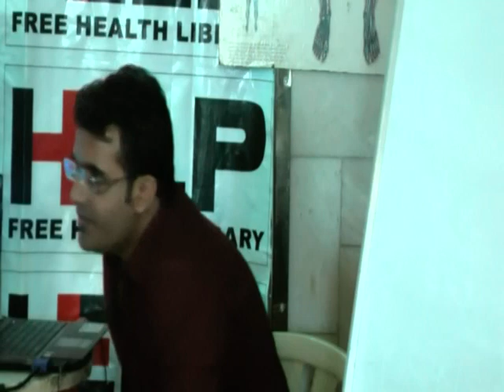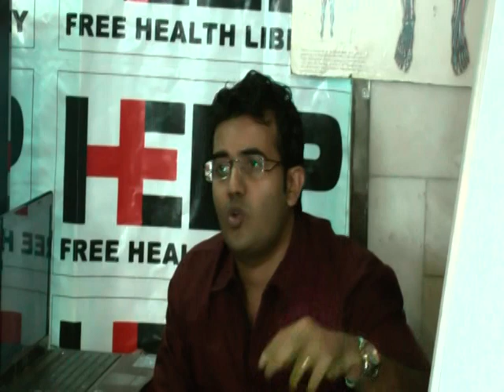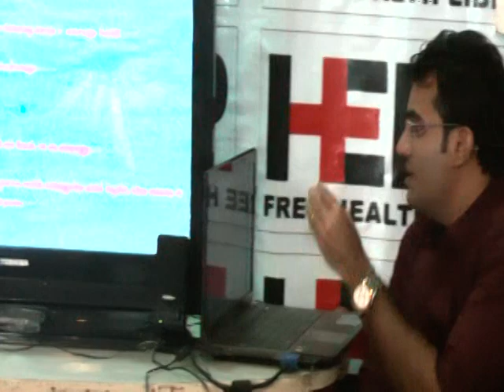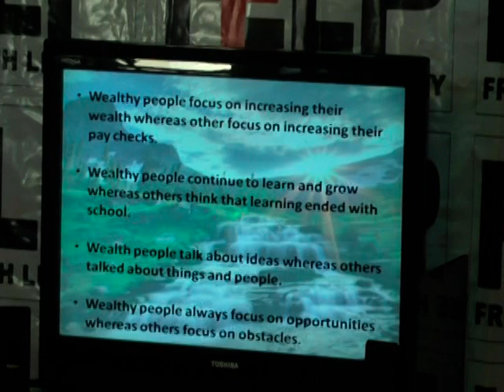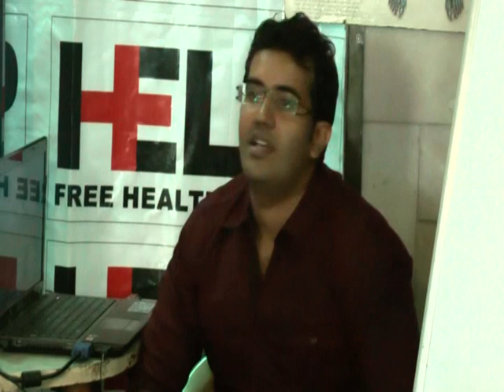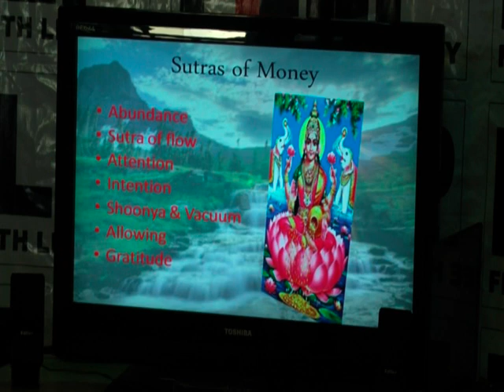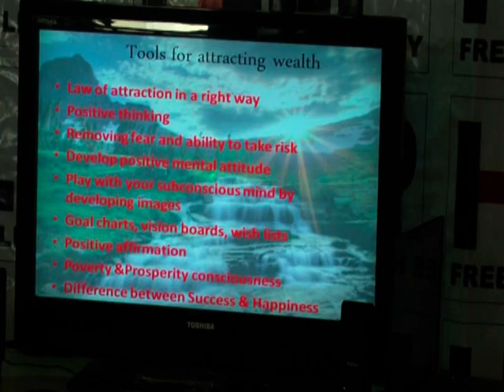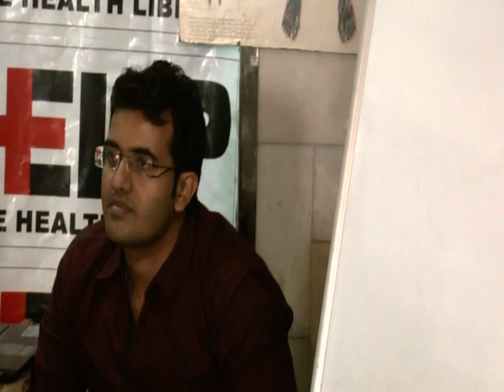Money & Meditation By Mr. Vishal Mandot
This video is a talk by Mr. Vishal Mandot HELP on 27 March 2014. Topic "Money & Meditation" This is part of the HELP Talk series at HELP,Health Education Library for People, the worlds largest free patient education library Speaker's Info